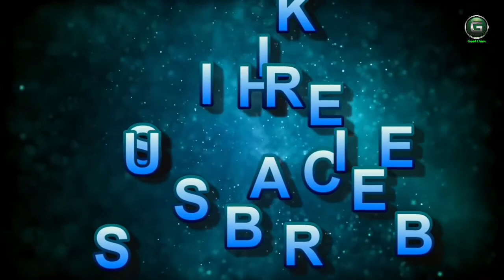RED FORT RELAX MUSIC HD 720p 1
We hear music every day. Watching the
morning news, we're likely to hear music in the commercial breaks. Driving to work or school, we might blast our favorite radio station. Preparing dinner we might unwind with a little easy listening or soft jazz.

The pink castle (/ˈrædfɔːrt/) or lal qila (hindustani: [laːlqiːlaː]) is a historical castle in antique delhi, delhi in india that served as the main house of the mughal emperors. Emperor shah jahan commissioned construction of the crimson fortress on 12 might also 1638, when he decided to shift his capital from agra to delhi. At the beginning purple and white, its design is credited to architect ustad ahmad lahori, who also built the taj mahal. The citadel represents the height in mughal structure under shah jahan, and combines persianate palace structure with indian traditions.
The castle turned into plundered of its art work and jewels at some point of nadir shah's invasion of the mughal empire in 1739. Maximum of the castle's marble systems had been subsequently demolished by way of the british following the indian insurrection of 1857. The citadel's defensive walls had been in large part undamaged, and the fortress turned into finally used as a garrison.

On 15 august 1947, the first high minister of india, jawaharlal nehru, raised the indian flag above the lahori gate. Each year on india's independence day (15 august), the high minister hoists the indian tricolour flag at the fortress's major gate and provides a nationally broadcast speech from its ramparts.

The red fortress became distinct a unesco global history website in 2007 as part of the pink castle complicated.